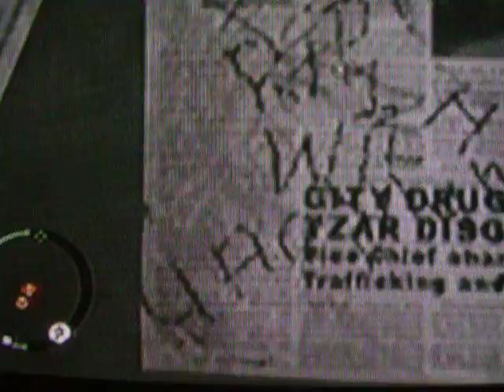GTA 4 MYTH BUSTERS CASE 9:WEIRD APARTMENT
NEW MYTH! FIND A WEIRD APARTMENT